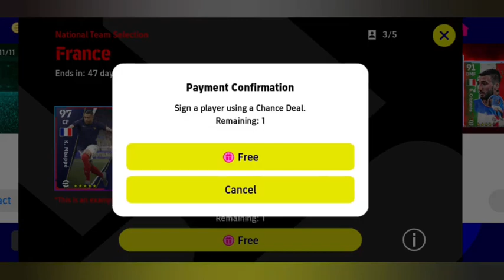How to buy Ben Yedder in eFOOTBALL 2023 / Ben Yedder